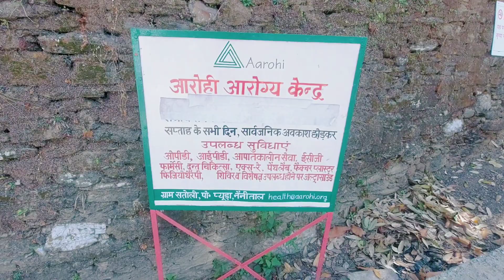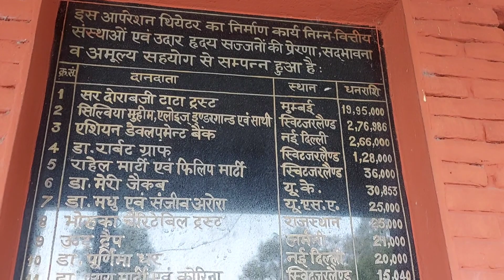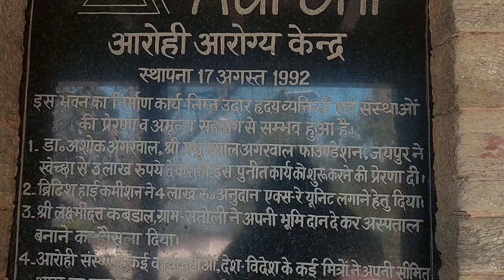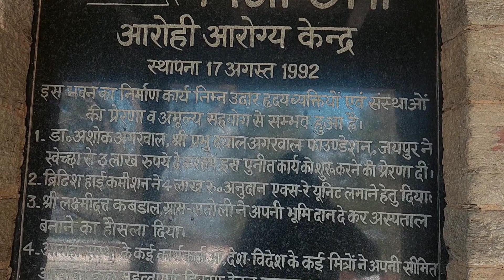शीतला पहुंच गये I.V.R के खतरनाक जंगल होते हुये✌️Kasiyalekh To Shitla ' Hindi Vlog Video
Bhupendra Singh Bisht From Mukteshwar Nainital Uttarakhand  263137